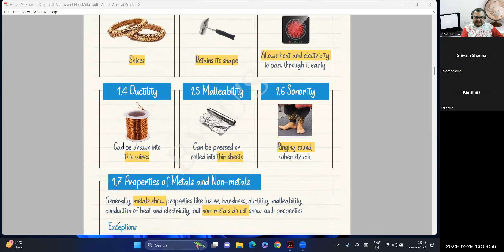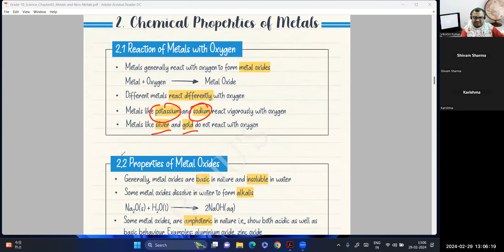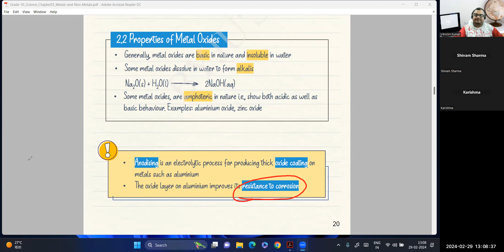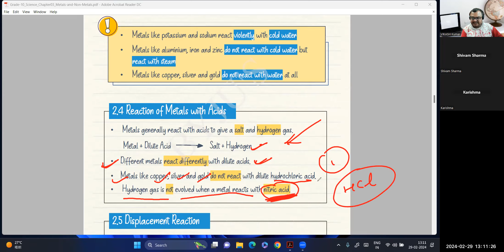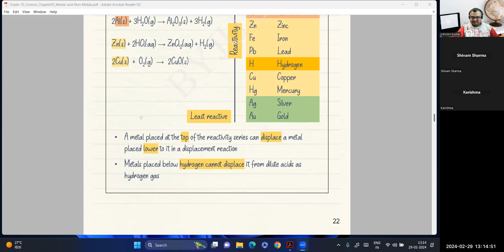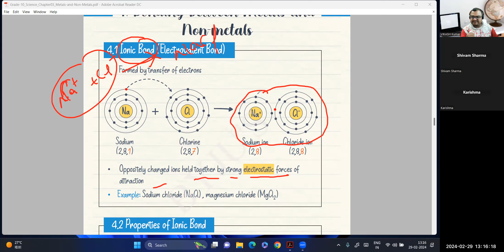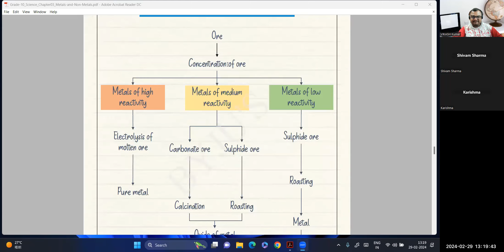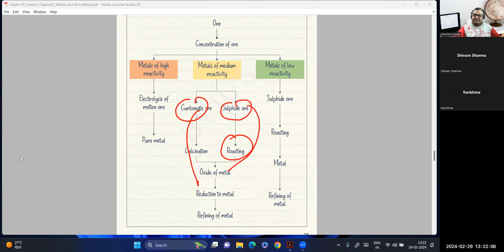Last Minute Revision Class 10 CBSE Science Chapter 3 - Metals and Non-Metals | Board Exam 2024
Title: Last Minute Revision Class 10 CBSE Science Chapter 3 - Metals and Non-Metals | Board Exam 2024

Description:
Welcome to our last-minute revision session for Class 10 CBSE Science Chapter 3 - Metals and Non-Metals. As you gear up for your upcoming board exam in 2024, we're here to assist you in strengthening your understanding of this pivotal chapter.

In this video, we'll comprehensively cover all the essential topics related to metals and non-metals, including:

1. Properties of metals: We'll revisit the distinctive physical and chemical properties of metals, such as luster, malleability, ductility, and their tendency to lose electrons to form positive ions.

2. Properties of non-metals: Similarly, we'll discuss the properties of non-metals, including their dull appearance, brittleness, and tendency to gain electrons to form negative ions.

3. Reactivity series: Understanding the reactivity series is crucial for predicting the behavior of metals in various chemical reactions. We'll review the reactivity series and its significance in displacement reactions.

4. Corrosion of metals: We'll delve into the process of corrosion, wherein metals react with environmental factors such as moisture, oxygen, and acids to form undesirable compounds. We'll also discuss methods to prevent or slow down the corrosion process.

5. Occurrence and extraction of metals: You'll learn about the occurrence of metals in nature, their ores, and the extraction processes used to obtain pure metals from their ores, including roasting, calcination, and electrolytic reduction.

6. Physical and chemical properties of metalloids: We'll briefly touch upon the properties of metalloids, which exhibit characteristics of both metals and non-metals, and their importance in various industrial applications.

7. Uses of metals and non-metals: We'll explore the diverse applications of metals and non-metals in industries, construction, technology, and daily life, highlighting their indispensable roles in modern society.

Throughout the video, we'll provide clear explanations, examples, and diagrams to facilitate your understanding and retention of key concepts. Whether you're revising at the last minute or seeking a quick recap, this video aims to support your exam preparation effectively.

Remember to actively engage with the material, take notes, and ask questions if you encounter any doubts. Your active participation is crucial for maximizing your learning outcomes and exam performance.

With determination and focus, you're well-equipped to excel in your Class 10 CBSE Science exam. Stay confident, stay motivated, and remember that your hard work will pay off in the end!